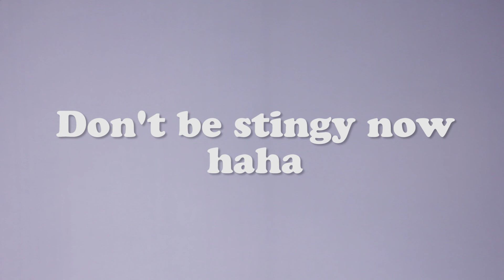WHERE IS TUPAC?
Mother fucking scared over here man. Eating sardines on a daily basis here. What kind of bull shit is that! Give me some god damn money! I want an Ipad pro as well.